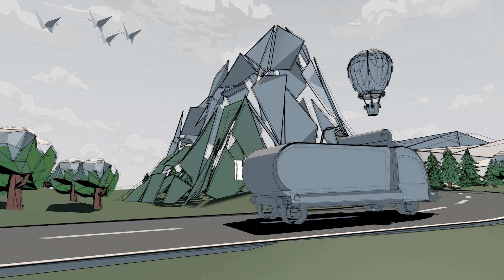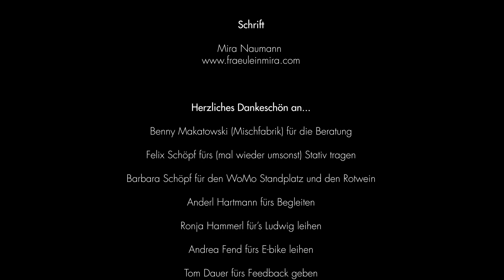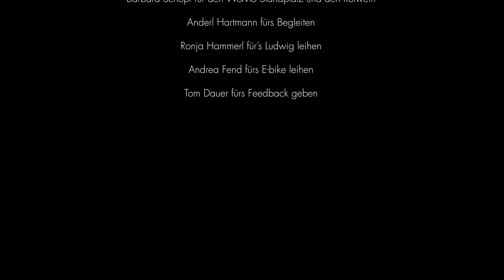7 Summits of Bavaria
Caja Schöpf hat eine gute Idee: Sie will die sieben höchsten Gipfel der sieben bayerischen Gebirgsgruppen im Winter besteigen. Dazu lädt sie den staatlich geprüften Berg- und Skiführer Ludwig Karrasch ein; die beiden kennen sich seit ihrer Jugend. Leider fällt das verabredete Zeitfenster in eine ausgesprochen milde Februarwoche, in der der Schnee im Gebirge zu einem kümmerlichen Rest dahinschmilzt. Caja und Ludwig ziehen trotzdem los – nach ihrer Rückkehr werden sie getrennt voneinander befragt.

Ein Film von Caja Schöpf

Regie und Buch: Caja Schöpf
Kamera: Daniel Hug
Schnitt: Sebastian Stein